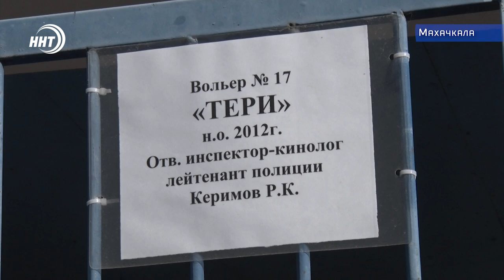Собаки-полицейские раскрывают преступления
Ну, а одной из самых редких на сегодняшний день по праву может считаться профессия кинолога. Интересуются ее многие, но рискнет освоить не каждый. Правильное воспитание четвероногих требует особенного подхода и терпения от специалиста. Наша сьмочная бригада встретилась с теми, кто все же рискнул освоить профессию кинолога.